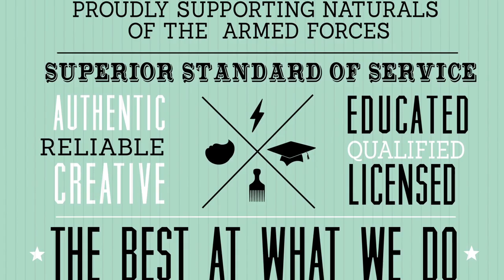Welcome to The HoneyComb 2013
Welcome to The HoneyComb, Europe's ultimate destination for textured hair care. Located in the Kaiserslautern military community, downtown K-Town Germany.